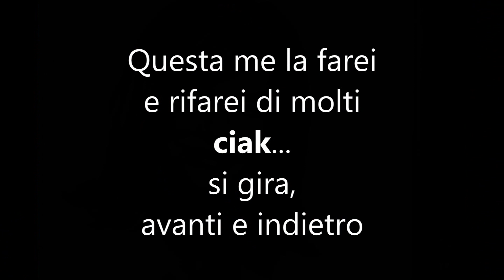SHOWTIME di Tom Dey con Robert De Niro e Eddie Murphy | RECENSIONE